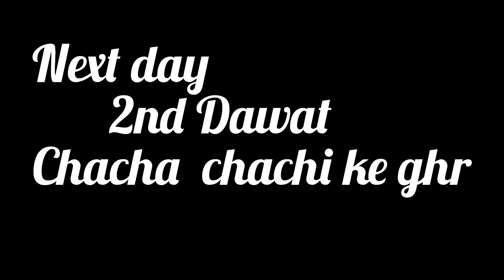Part 3 Dawat Shuru Hajj से आने की खुशी ||ROYAL Vlogger || Family Vlog ||Family Time